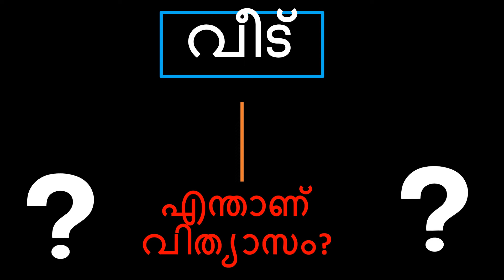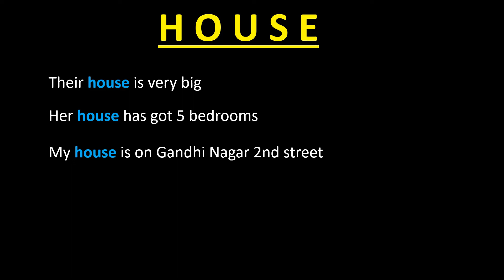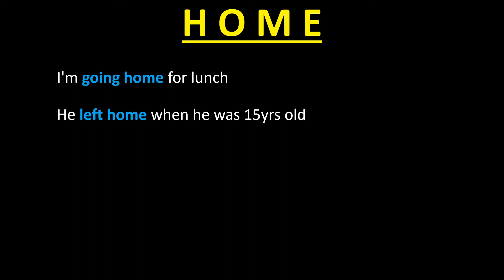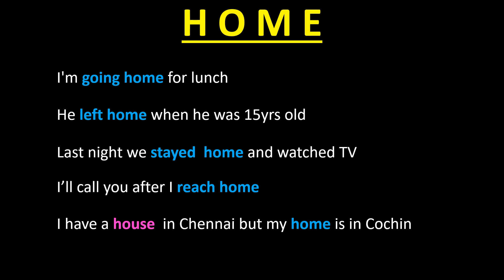HOME vs HOUSE |Spoken English Malayalam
This video explains Correct Spoken English in Malayalam
It explains the difference between HOUSE and HOME
ഇംഗ്ലീഷിൽ നമ്മൾ തെറ്റായി പറയാറുള്ള വാക്കുകളും പ്രയോഗങ്ങളും ശരിയായി എങ്ങനെ ഉപയോഗിക്കണം എന്നതാണ് ഈ വിഡിയോകളിലൂടെ പഠിപ്പിക്കുന്നത്
ഈ വാക്കുകളുടെ ശരിയായ ഉച്ചാരണം മനസ്സിലാക്കിയാൽ വളരെ ഈസി ആയി ഇംഗ്ലീഷ് സംസാരിക്കാനും തെറ്റുകൾ ഇല്ലാതെ fluent English പഠിക്കാനും ഈ വീഡിയോ നിങ്ങളെ സഹായിക്കും.